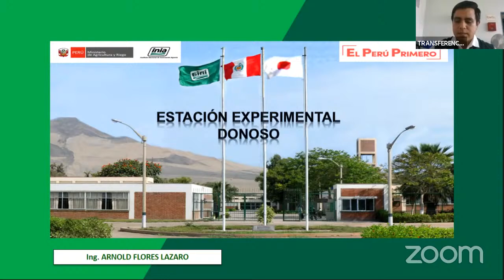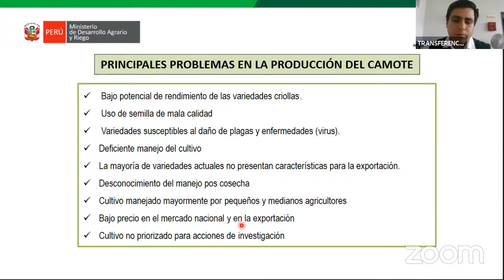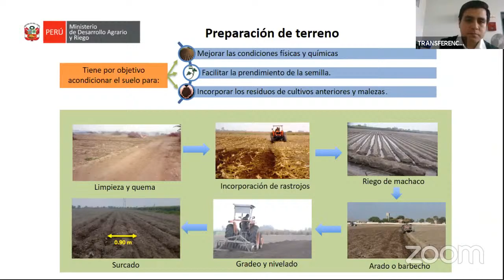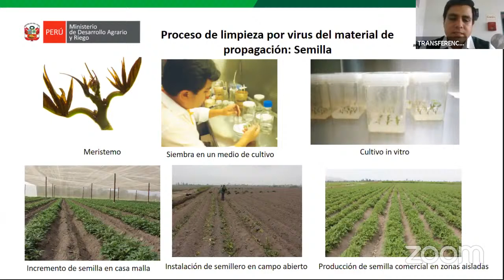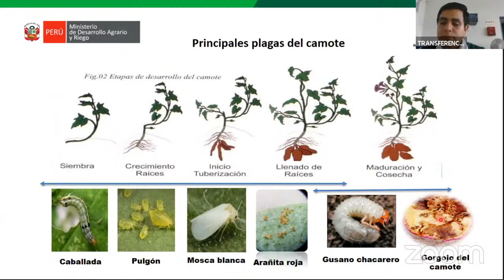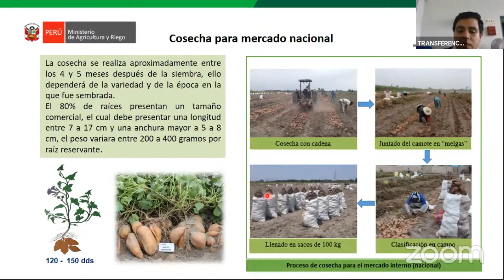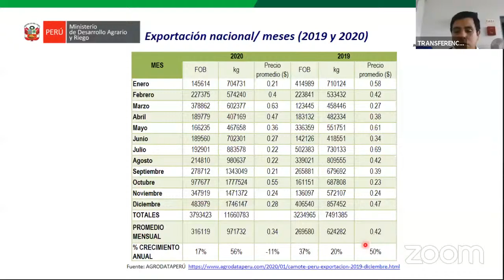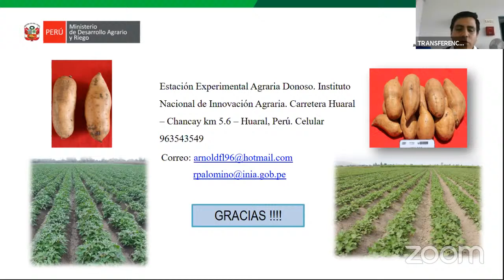Manejo técnico en el cultivo de camote